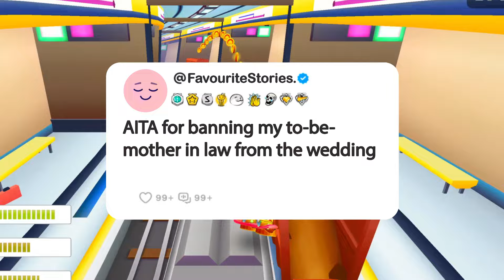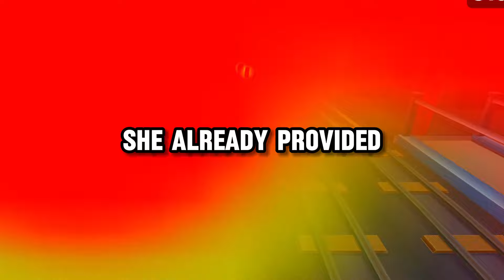AITA for Eject my to-be-mother in law from the wedding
Story: AITA for Eject my to-be-mother in law from the wedding

1. **Research and Scripting**: We start by brainstorming questions, conducting thorough research, crafting scripts, and refining our opinions and commentary until they're ready for recording.

2. **Voice Acting and Creativity**: Next, we step into the studio to record voiceovers, infusing each story and question with our unique perspective and creativity, ensuring an immersive and transformative experience for our viewers.

3. **Gameplay Recording**: While our stories unfold, we also capture gameplay footage, selecting the most engaging moments to complement the narrative.

4. **Editing Magic**: In the editing room, we weave together the voiceovers, gameplay footage, and visual elements. This is where the real magic happens—adding captions, trimming clips, enhancing with sound effects, and perfecting the color balance for maximum impact.

5. **Quality Assurance**: Before hitting that upload button, we conduct a final review. If the video doesn't meet our high standards, we're not afraid to dive back into the editing software, re-record lines, or tweak opinions and commentaries until it's just right.

_______________________________ SUBSCRIBE_______________________________